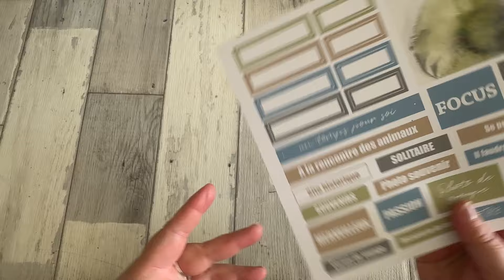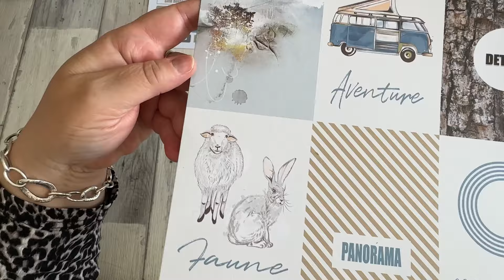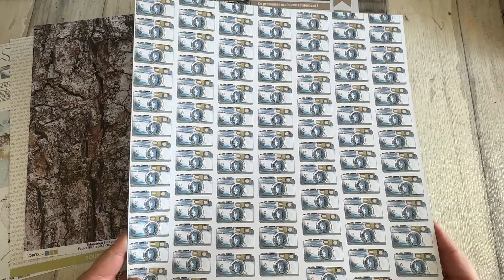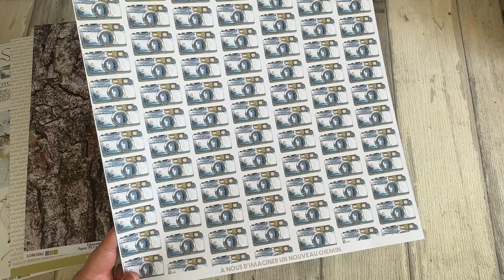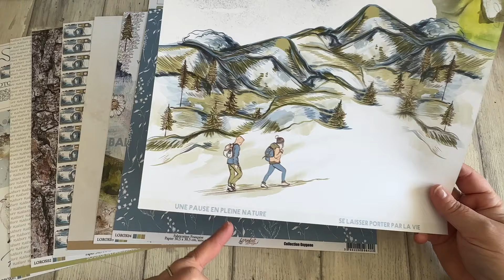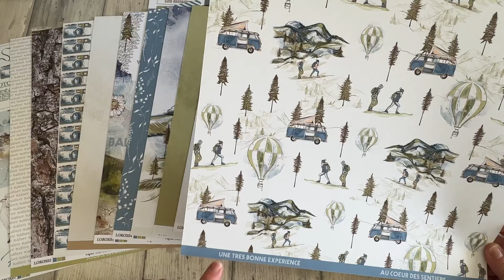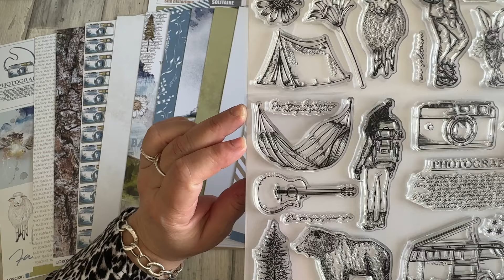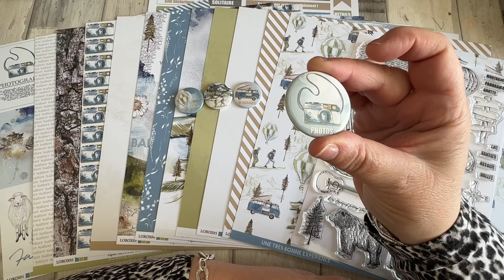Unboxing collection Oxygène de Lorelaï Design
Coucou, petite vidéo unboxing de la collection "Oxygène" de Lorelaï Design.
🌸🌸🌸 ⬇ pleins d'infos ⬇ 🌸🌸🌸
Pour ne pas rater mes vidéos cliquez sur la cloche
Des bisous !!!